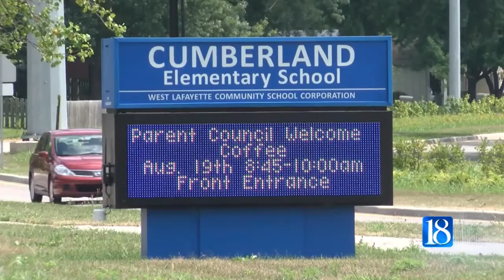WLCSC deals with growing pains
An influx of new students has West Lafayette Community School administrators getting creative.